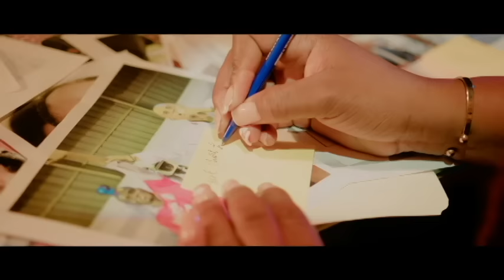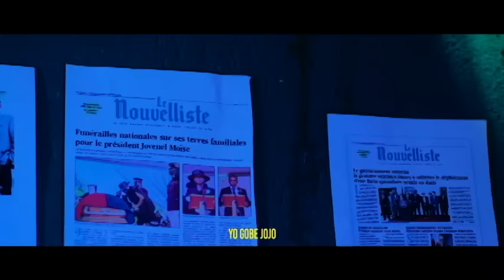GUY PHILIPE PAP KITE BATAY LA KONSA FOK HAITI LIBRE POU ARIEL ALE